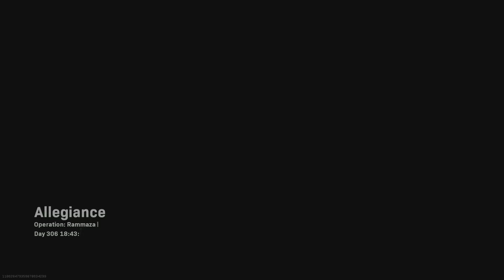Call of Duty Modern Warfare-Team Deathmatch.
Hello! On my channel you will see how I start playing online shooters.
I played badly, but I promise that the skill will be better.